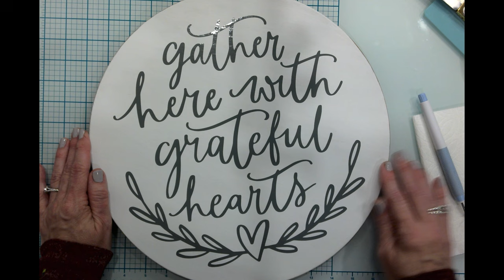🍁🍂Craft with Me! Fall Cricut Craft Ideas | Beginner Friendly🍂🍁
Hello crafty friends! In this video I'm sharing more amazing and EASY Fall crafts using my Cricut. Come craft with me! Grab your craft supplies, your favorite beverage and let's get crafty!

Please spread love & kindness like confetti, especially in the comments. After all, the crafting community is a collaborative one!

Intro 00:00:00:00
Wood Leaf Part 1 00:00:31:08
Mini Wood Cup 00:03:52:27
14" Lazy Susan 00:08:21:03
Oven Mitt & Towels 00:12:43:09
Large Wood Sign 00:23:56:09
Wood Leaf Part 2  00:27:25:14
Project Showcase 00:30:36:05

I only share project materials & products that I actually use. It helps me continue to create new and inspiring content.

🍁Wood Leaf (Dollar Tree) 🍁
Autumn Leaves SVG Graphic - Cricut Design Space (link above)
Foam Brushes - dollar tree
Matt Modge Podge

☕Mini Wood Cup (Hobby Lobby) ☕
Leaves & Lattes SVG - Cricut Design Space (link above)

 🩶14" Lazy Susan (Dollar Tree) 🩶
Gather Here SVG - Cricut Design Space (link above)
Chalk Paint (similar)
Antique Wax
Paint Brushes

🍂Oven Mitt & Kitchen Towels (Marshall's, Hobby Lobby)🍂
Fall & Pumpkin SVGs - Cricut Design Space (link above)

🙏Lage Wood Sign (Dollar Tree) 🙏
Grateful Thankful Blessed Wood Wording (Hobby Lobby)
Chalk Paint (similar)
Antique Wax
Paint Brushes
Mini Glue Sticks
Glue Gun - Cricut

🖼️My Craft Room Machines 🖼️
💗Cricut Maker 3
💗Cricut Joy
💗Cricut Easy Press 2
💗Cricut Mug Press
💗Cricut Easy Press Mini
💗Cricut Easy Press Mat
💗Spellbinders Platinum 6
💗 TruArt (Stage 2) Pen Professional Wood Burning Detailer
💗 HP Envy 7640 Inkjet All-In-One Printer (Similar
💗Epson Surecolor F170 Sublimation Printer

 ✂️ My Tools & Supplies ✂️
✏️ Gold Scissors
✏️ 12x12 Trim & Score Board
✏️ Cricut Standard Grip Cutting Mat
✏️ Cricut 2x2 Card Mat
✏️ Cricut JOY Standard Grip Cutting Mat
✏️ Cricut JOY Cutting 4.5' x 12' Mat Trio - Standard, Strong, & Light Grip
✏️ Cricut JOY Card Mat
✏️ Cricut Brayer
✏️ Cricut Basic 5-pc Tool set
✏️ Cricut True Control Knife
✏️ Cricut True Control Weeding Kit
✏️ Cricut Large Scraper
✏️ Scraper / Squeegee tool
✏️ Mini MISTI
✏️ MISTI - Regular Size
✏️ Cordless Mini Glue Gun (similar
✏️ Mini Glue Sticks
✏️ 12" Guillotine Paper Cutter 12 x 12
✏️ Fiskars 6" Guillotine Paper Cutter
✏️ Reusable Lint Roller
✏️ Travel Spray Bottle (for Rubbing Alcohol)
✏️ Retractable Measuring tape
✏️ Sewing Measuring Tape